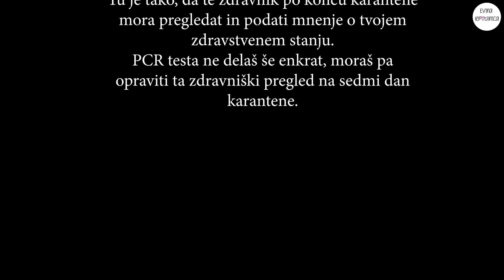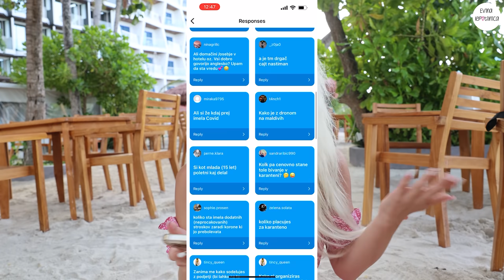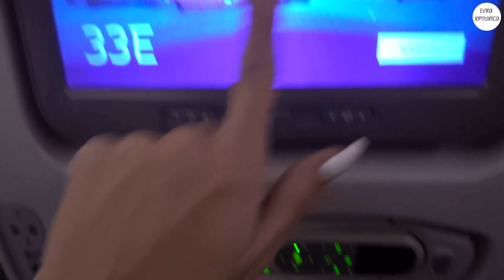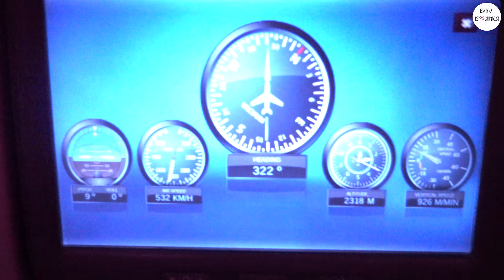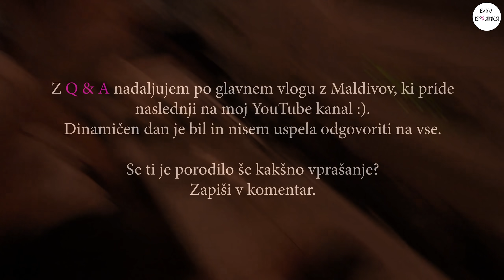Q IN A NA AVIONU!! | Stroški karantene na Maldivih ...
Hej lepotice,

zanimalo vas je: stroški karantene na Maldivih, cena letalskih kart, zakaj sva se sploh odločila za potovanje ... odgovarjam na vaša vprašanja v zvezi z potovanjem na sanjske Maldive.

Sledi mi na Instagramu, da si na tekočem: @evinalepotilnica